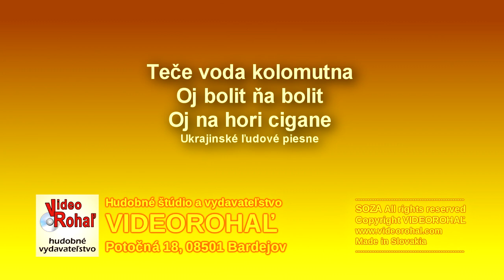ŠOGI,Teče voda, Oj bolyť ňa, Oj na hori cigane, ukrajinské ľudové, Videorohaľ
Sťahuj mp3 do svojho PC - vyplň formulár, meno, telefón a v správe uviesť ktoré tituly a nezabudni e-mailovú adresu

Šogi – Teče voda
Teče voda kolomutna
mila moja čom jes smutna
/:ja ne smutna lem serdyta
bo ja bŷla s noči bita.:/

Bila mene mamka s noči
pro Ivankovi čorňi oči
/:šej kazala bude bity
ščob Ivanka neľubity.:/

Šogi – Oj bolyt ňa bolyt
Oj bolyt ňa bolyt štom sja porizala
v ťim zeleňim haju de jem travu žala
/:v zeleňim haju v našim chotarju

Jak jem domiv prišla mamka ňa vitala
vitaj ďivko moja bars jes dovho spala
/:vitaj že ďivko povič mi šŷtko

Oj spala ja spala nevŷspala jem sja
mala ja frajira ľubovala jem sja
/:skoro zvečera dovho do rana

Šogi – Oj na hori

Oj na hori cigane stojaly
pid horoju cigane huľaly.
/:Stojala dumala ciganočka moloda
ciganočka molodaja.:/

Odin cigan nepje nehuľaje
na ciganku brovami morhaje
ciganočka molodaja.:/

Tŷ ciganko tŷ moja kochanko
ľubil bŷm ťa keby ne Ivanko.
ciganočka molodaja.:/